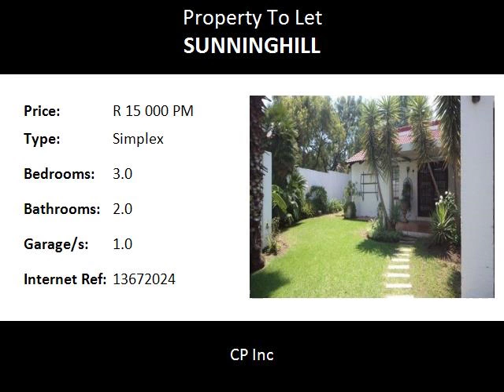3.0 Bedroom Simplex To Let in Sunninghill, Johannesburg, South Africa for ZAR R 15 000 Per Month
Bedrooms: 3.0
Bathrooms: 2.0
Garages: 1.0
Price: R 15 000 Per Month

Property Description:

This lovely unit is located in a small, well kept exclusive complex in Sunninghill. It is an ideal home for a couple or a small family. It has a big living area and a covered patio plus a large garden.

Type: Cluster (simplex)

Bedrooms: 3 (main-en-suite)

Bathrooms: 2

Electric fence: Yes

Automated garage: 1

Covered parking: 1

Pets allowed: Yes

Fibre connection: Yes

Nearby Schools:

St Peter's College 4.7
Reddam House Waterfall Estate 4.5
Junior Colleges Sunninghill
International Hotel School 3.3
Sunninghill Park Nursery School 5.0
Lifestyle Montessori School